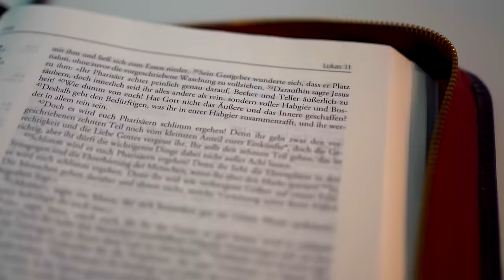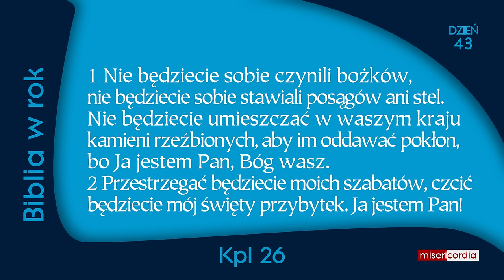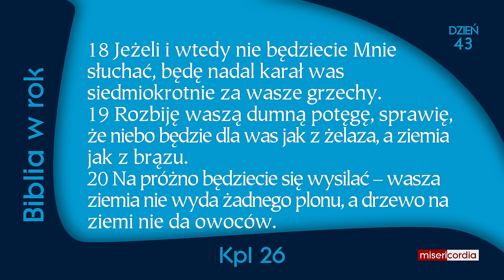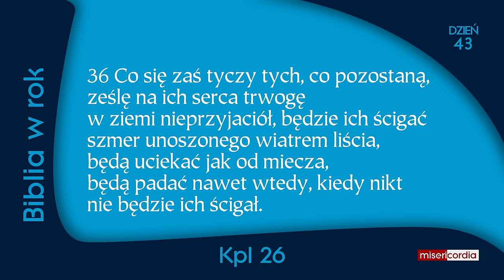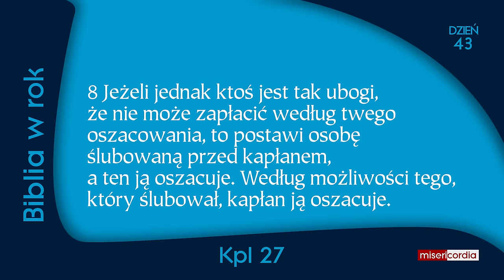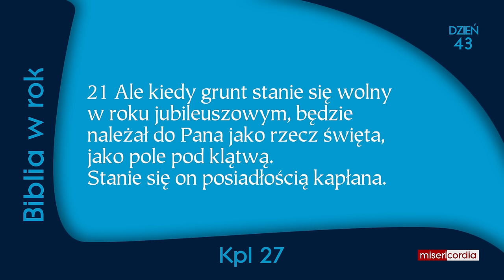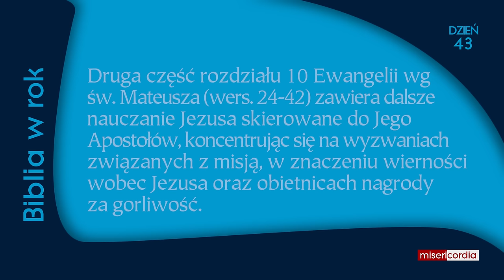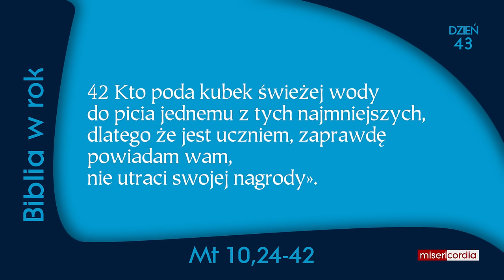Biblia w rok | Dzień 43 | Ps 29; Kpl 26-27; Mt 10,24-42